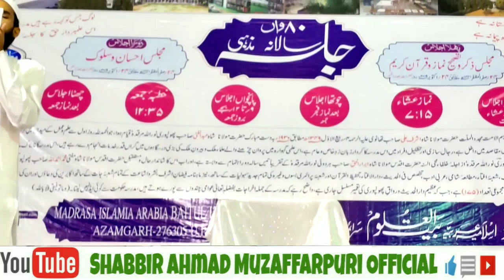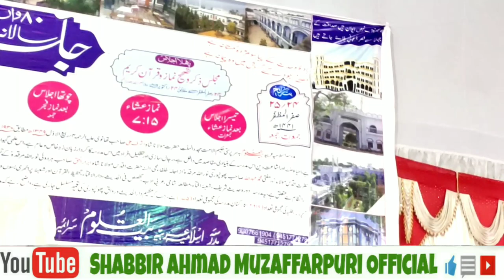Manqabat Hazrat Ameer Muawiya By Fuzail Ahmad Nasri Sahab .Shabbir Ahmad Muzaffarpuri Salana Jalsa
New Manqabat Hazrat Ameer Muawiya Rz

80 wa Salana Mazhabi Jalsa Madarsa Islamia Arbia Baitlulloom Saraimeer Azamgarh Up India

24.25.oct 2019

Write By Maulana Fuzail Ahmad Sahab Naasri Db